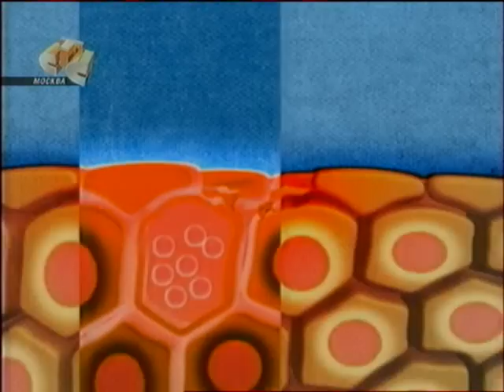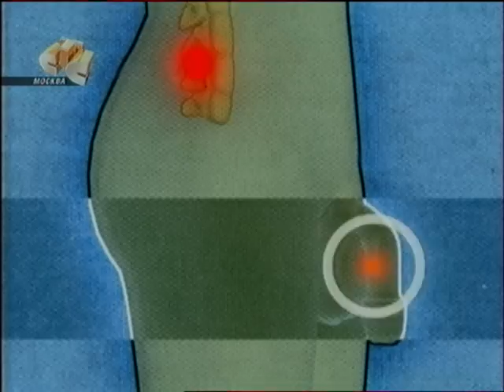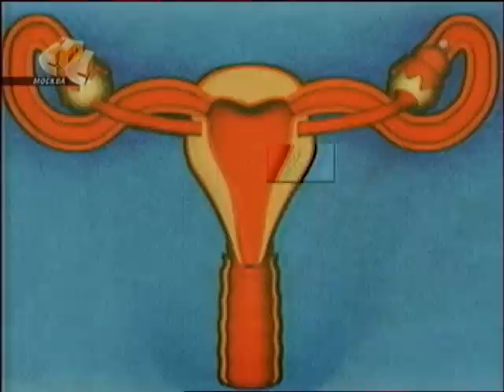BBC.Tajny.Tela.Bolezni.Ot.Ljubvi [BodyHits-LoveBugs] ][I][.avi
BBC Tajny Tela - Bolezni Ot Ljubvi
Body Hits - Love Bugs